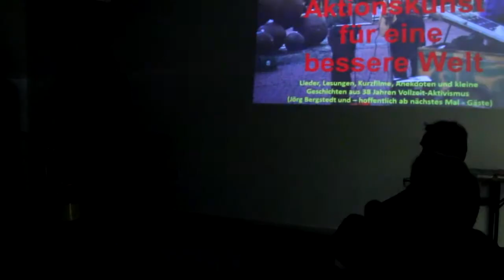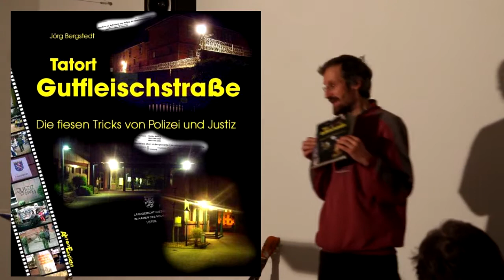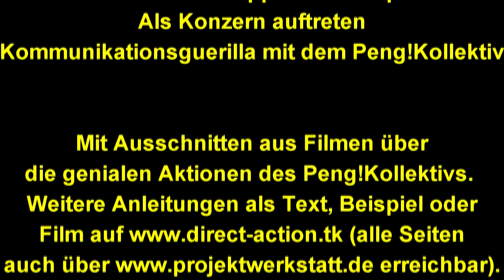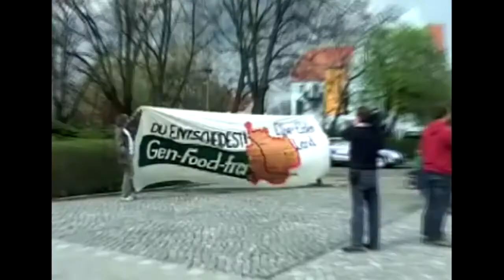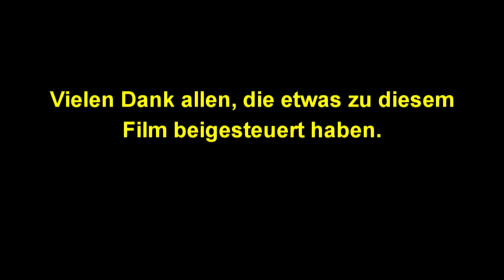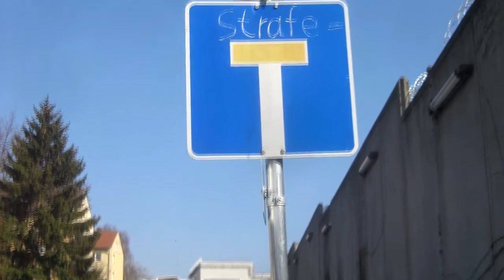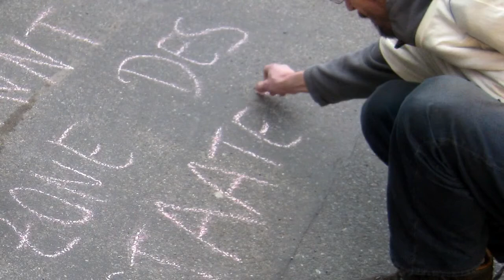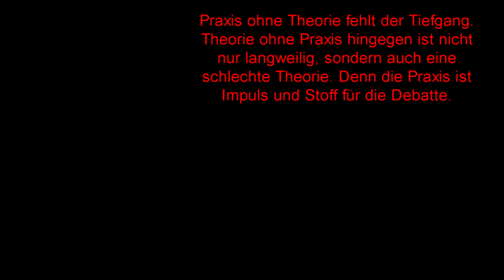Aktionskunst im Antiquariat Guthschrift (Gießen, 19.10.2016)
Lieder, Lesungen, Kurzfilme, Anekdoten und kleine Geschichten aus 38 Jahren Vollzeit-Aktivismus (Jörg Bergstedt und - hoffentlich - Gäste) ... der Mitschnitt.